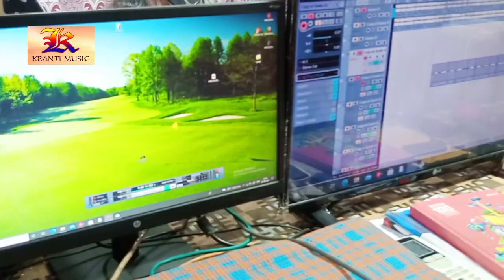आज फिर कृष्णा निदर्दी गवाए अभद्र अश्लील सबसे बड़ा गन्दा गाना सुनकर दंग रह जाएंगे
*VIDEO KRISHNANIDARDIOFFICIAL
 GOPALGANJJILA  KRANTIMUSIC  BHOJPURIVIDEO
Singer :Sabita Raj
Writer Krishna Nidardi  Upendra Ujwal
Recording - :Kranti Music Studio Kuchaikote
Level - :Kranti Music
digital by - Kranti music
Coppyright-:Kranti Music

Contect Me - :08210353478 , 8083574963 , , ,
Coppyright-:Kranti Music